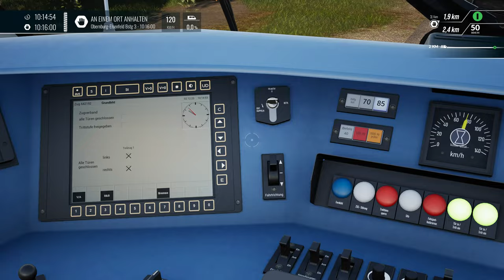Train Sim World 4 - Maintalbahn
Moderne Dieselzüge machen Halt in Train Sim World 4! Kehren Sie in die Hafenstadt Aschaffenburg zurück und steigen Sie in die Regionalbahn entlang des atemberaubenden Maintals ein. Ihr nächstes Abenteuer erwartet Sie an Bord des eleganten DB-BR-642-Dieseltriebzugs, mit dem Sie auf der Maintalbahn bequem nach Miltenberg fahren können!